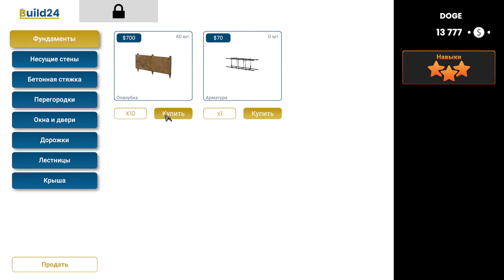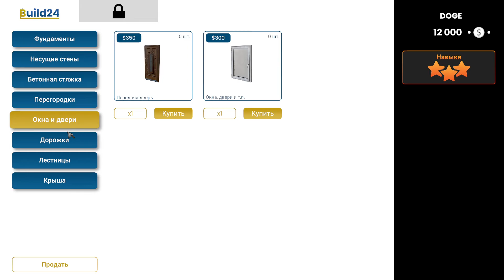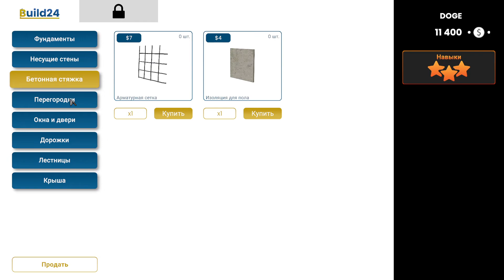Первый взгляд на игру Builder Simulator | Симулятор строительства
Полезная инфа 👇👇👇
ОБ ИГРЕ 📝
Builder Simulator – увлекательное приключение, разработанное в стилистике строительного симулятора, где мы исполним соответствующую роль строителя и постараемся воссоздать дом своей мечты. Для начала нам предлагается ознакомиться с довольно богатым арсеналом по созданию общего плана, который затем станет главным атрибутом в возведении сооружения. Нужно подключить навыки стратегического планирования, чтобы не допустить ни одной ошибки и в будущем создать идеальный дом. Займись проектом, учитывая каждую деталь и прорабатывая каждый уголок. Как только дело будет сделано, нужно позаботиться обо всем необходимом оборудовании, которое поможет быстрее и эффективнее достигать поставленные цели. Закупи материалы, строительные элементы и все необходимые атрибуты, которые пригодятся в воссоздании идеи в жизнь. Завершив все вышеперечисленные пункты начинай главное – строительство, которое является самым сложным этапом, поэтому нужно быть предельно внимательным и осторожным. Прояви свою фантазию, учти все нужные параметры и создай свою мечту. Что касается графики, то она проработана на отлично и позволит игрокам с головой окунуться в реалистичную атмосферу.
МОЙ ПК:
🎮 Корпус: Corsair Crystal Series 460X black
🎮 Материнская плата:Gigabyte B450M DS3H
🎮 Процессор: AMD Ryzen 5 2600X
🎮 Видеокарта: MD Radeon RX 580 8GB
🎮 Оперативная память: G.Skill Aegis DDR4 2x8Gb
🎮 Клавиатура: Modecom Volcano Lanparty RGB Brown Switch
🎮Блок Питания: be quiet! SYSTEM POWER 9 500W
🎮 Монитор: Samsung S24F354FHI